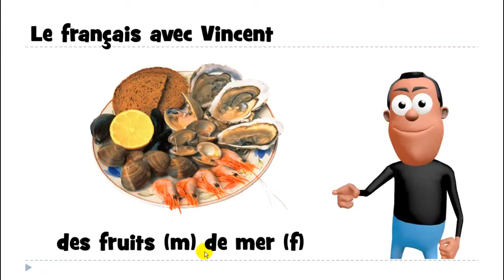ঘরে বসে ফরাসি শিখুন # 1 mot # des fruits de mer